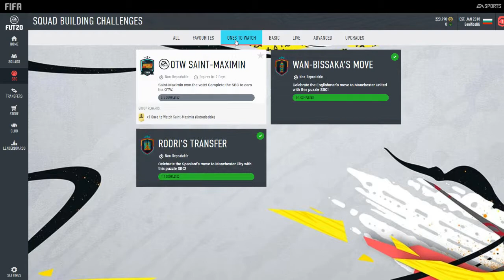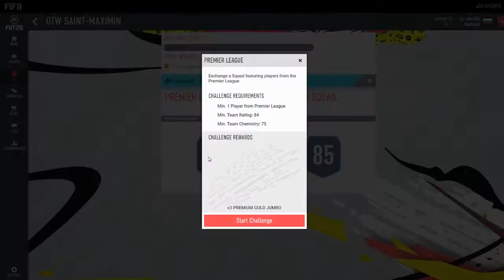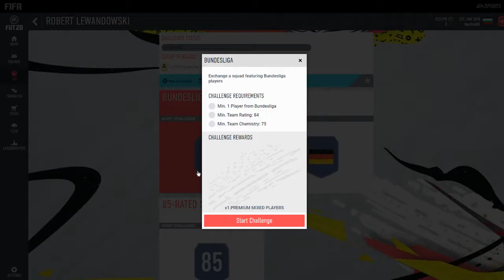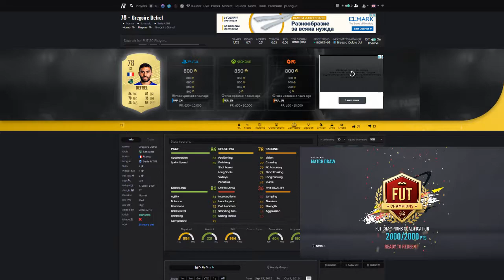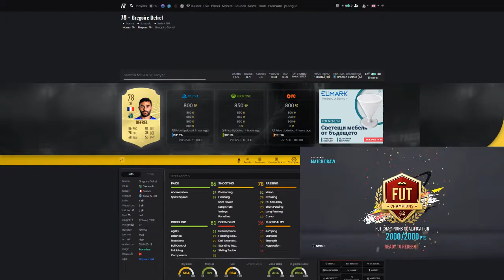Fifa 20 - как да сглобим отбор, как да се подготвим за уикенд лигата !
Как да започнете да сглабяте отбор, подценени играчи и съвети за предстоящата уикенд лига!